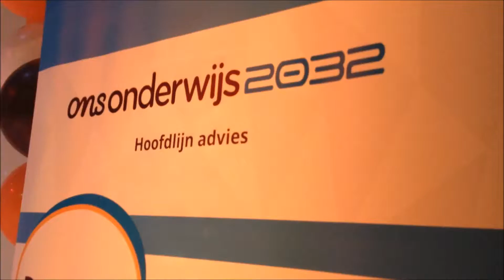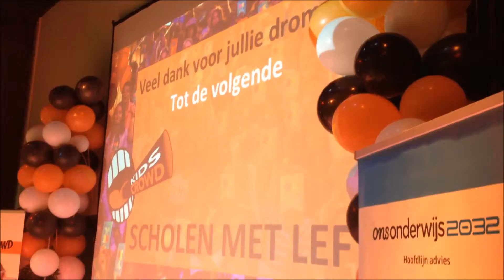Adviesvangers tijdens KidsCrowd Onderwijsfestival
Tijdens het Onderwijsfestival van KidsCrowd volgden de Onderwijs2032-adviesvangers een workshop en gingen ze met medeleerlingen in gesprek over het onderwijs van de toekomst. In deze video vertellen ze over hun bevindingen.